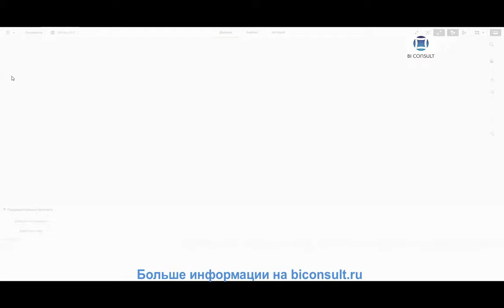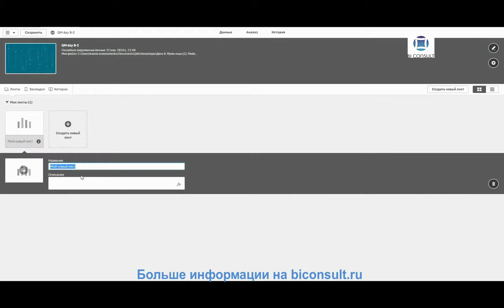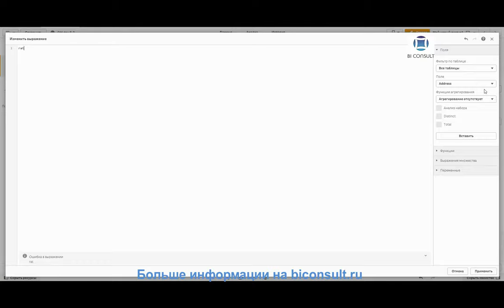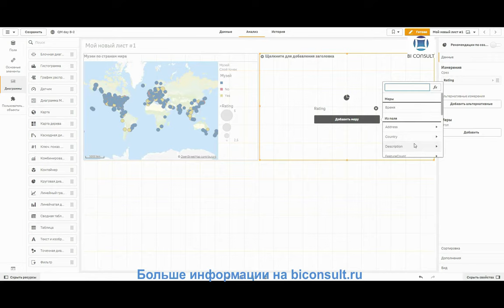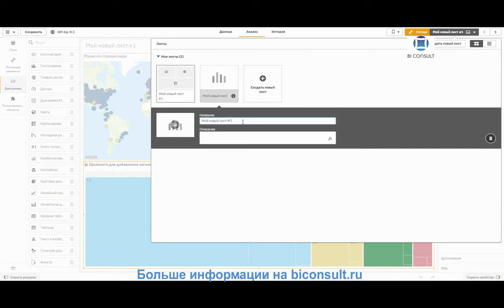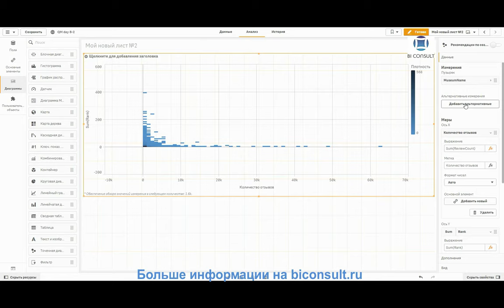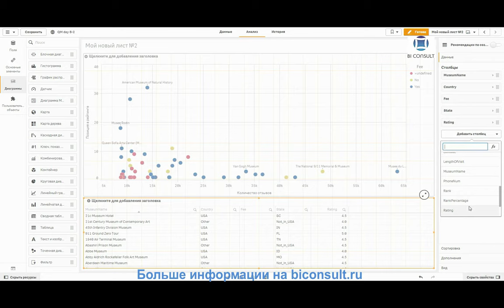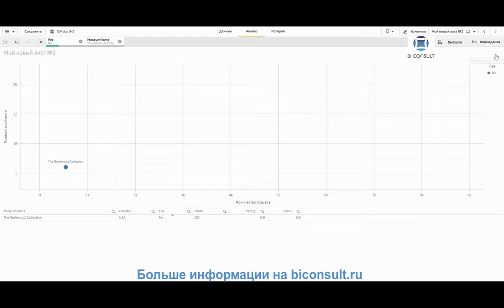Решение задач Qlik Sense марафона день#8 задача Музеи обучение учебник курсы Qlik Sense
01.22 - Задача 1. Построение в Qlik Sense географической карты по музеям.
04.47 - Задача 2. Круговая диаграмма (pie chart) по количеству музеев в зависимости от их оценки (измерение Rating, мера Count(MuseumName)). Настройка для созданного пай-чарта цвета и сортировки.
06.40 - Задача 3. Карта дерева в Qlik Sense.
08.09 - Задача 4. Пузырьковая диаграмма в Qlik Sense.

Марафон Qlik Sense ФИЛЬТРЫ ВЫЧИСЛЕНИЯ ПАРАМЕТРЫ ГРУППЫ, ИЕРАРХИИ, СЕТЫ КАРТЫ НЕСКОЛЬКО МЕР ДАШБОРДЫ ВИЗУАЛИЗАЦИЯ ТАБЛИЦЫ